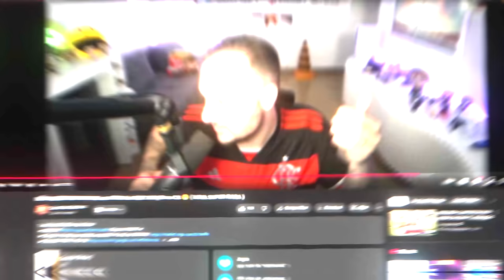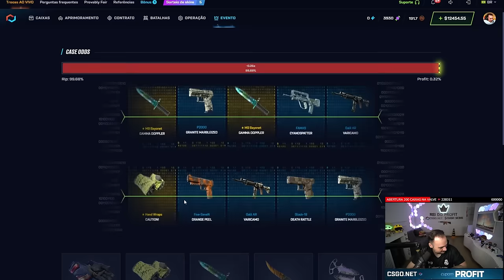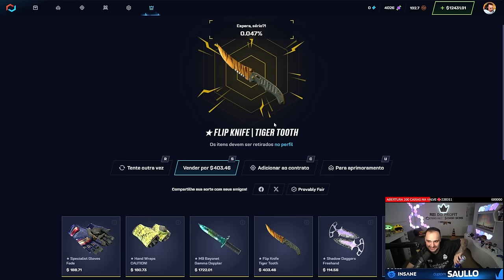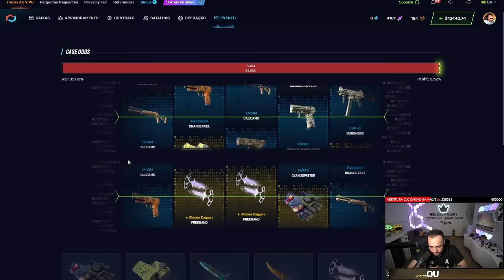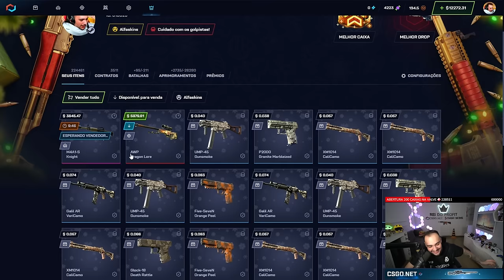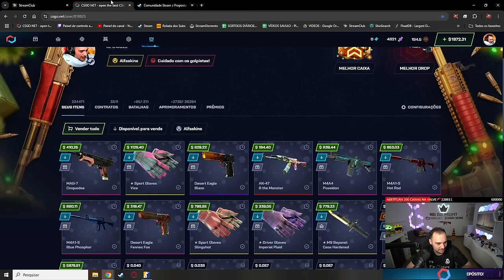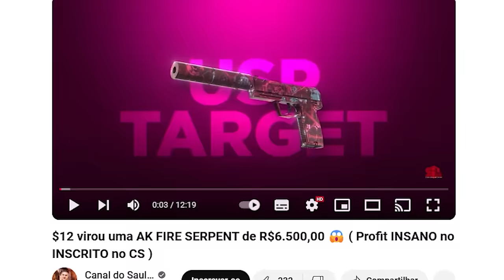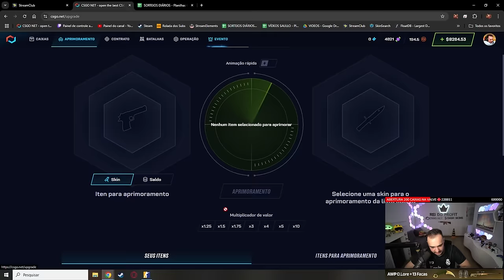Ganhei uma AWP DRAGON LORE + M4 KNIGHT em SEQUENCIA 😱 ( PROFIT de R$60.000,00 INSANO )